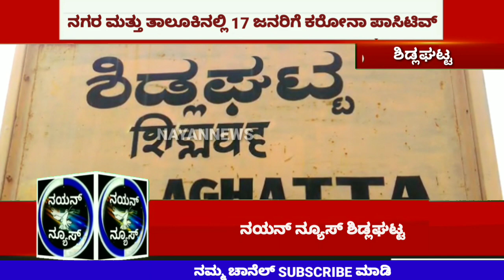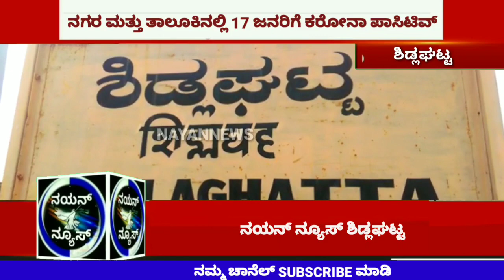ಶಿಡ್ಲಘಟ್ಟ ನಗರ ಮತ್ತು ಗ್ರಾಮಾಂತರ ಭಾಗದಲ್ಲಿ ಇಂದು 17 ಜನರಿಗೆ ಪಾಸಿಟಿವ್ ದೃಢ